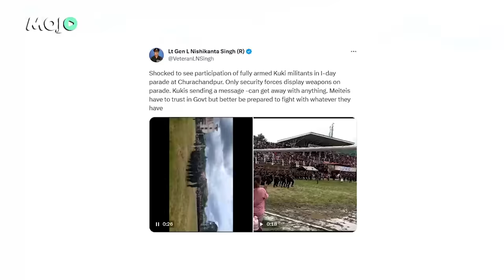Manipur | Independence Day Celebrated With 'Replica' Guns At Churachandpur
The Kuki groups in Manipur did not respond to the government's call for the celebration of Independence Day. Instead, they organized their own celebration in Churachandpur. However, the visuals of young people marching while holding 'rifles' sparked controversy. We spoke to the ITLF spokesperson, Ginza Vualzong, about the incident, who told us that the 'rifles' were nothing but dummy toys held by the village volunteers.